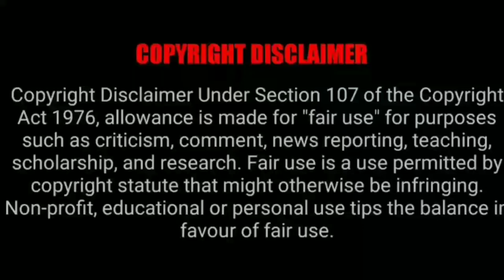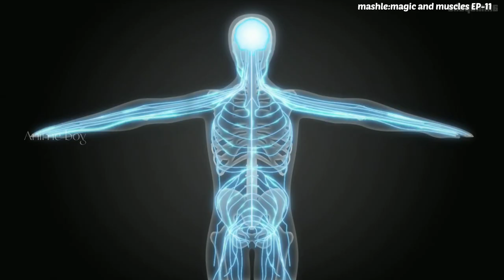MASHLE: MAGIC AND MUSCLES | episode - 11 | anime explain in tamil | Anime boy india 2.0